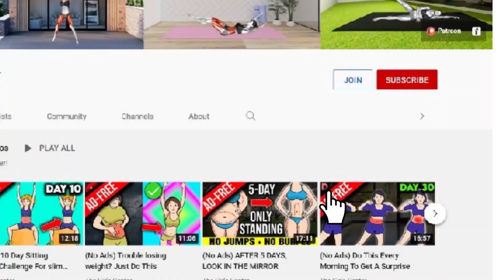2 WEEK CHEST LIFT & FIRM CHALLENGE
❤️ Support The Girls Center team and receive early access to ad-free workouts! .com/thegirlscenter